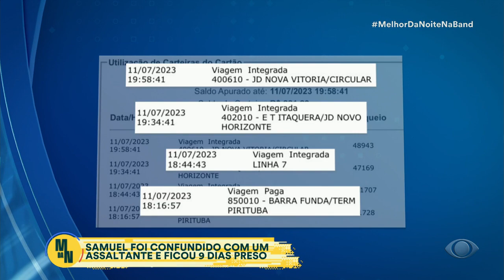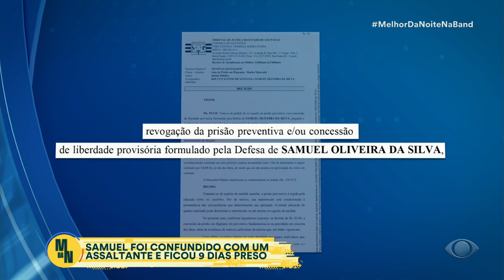Injustiça: homem confundido com assaltante fica 9 dias preso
Glenda Kozlowski e Zeca Camargo apresentam o "Melhor da Noite", programa semanal recheado de entretenimento. Tem gastronomia, games, realities, viagens, ciência, histórias inspiradoras e muito mais. De segunda a sexta-feira a partir das 20h30!